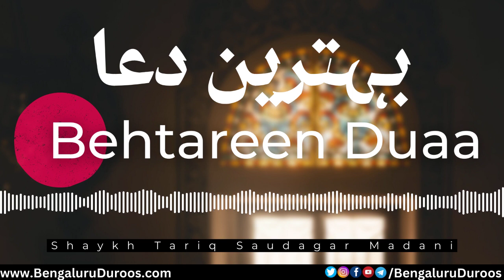Behtareen Dua | Shaykh Tariq Saudagar Madani